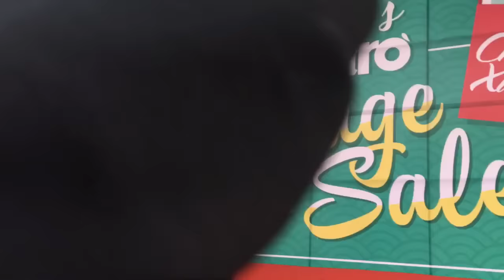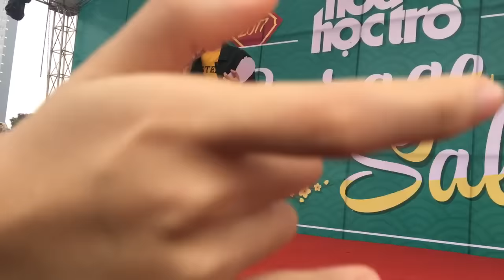Lạc nhau có phải muôn đời - Erik - HHT's garage sale 2017